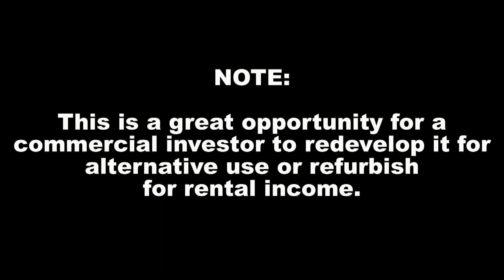AUCTION OF KROONSTAD COMMERCIAL BUILDING. FRIDAY, 2 JULY 2021 AT 12H00